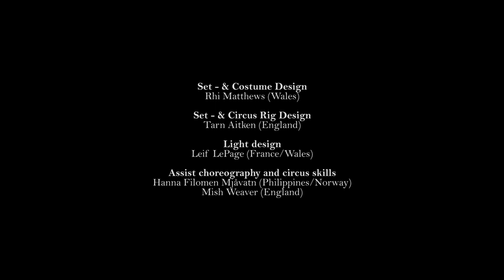As A Tiger in the Jungle -Cirkus Xanti /Ali Williams Productions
New circus theatre production created by Circus Xanti and Ali Williams Productions. The show tells the stories of the performers themselves, who were trafficked as children into Indian circus. Now they are free and working as professional artists in UK, Norway and Internationally